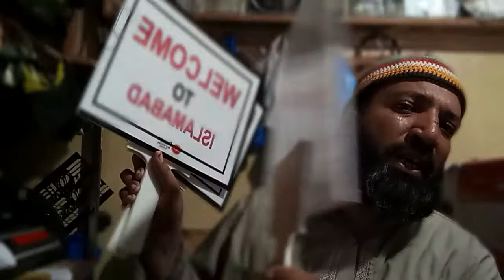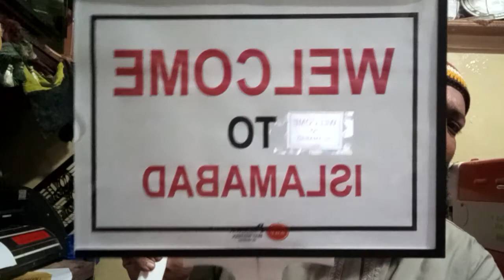how to make receive airport passenger name plate in Islamabad